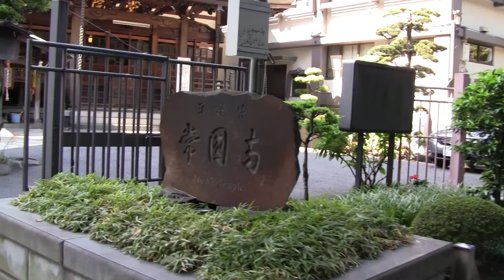Walking down one of the many streets in shinjuku, when this building caught my attention!